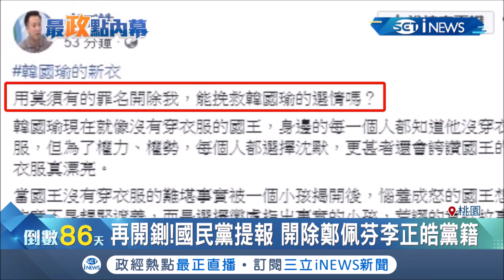國民黨又陷分裂？楊麗環砲轟藍營"兩個廢" 讓後選人自生自滅！│記者 葉為襄 張昱傑│【台灣要聞。先知道】20191017│三立iNEWS